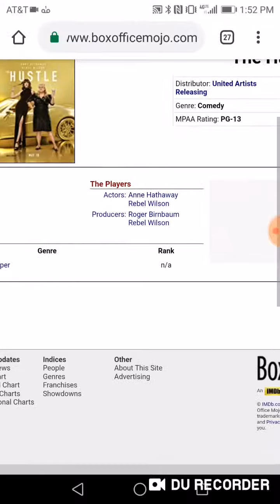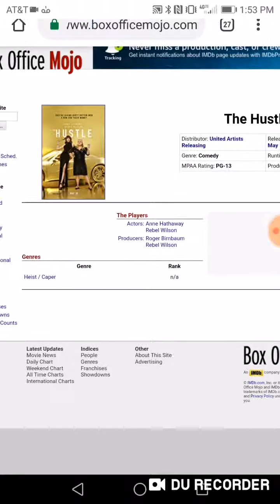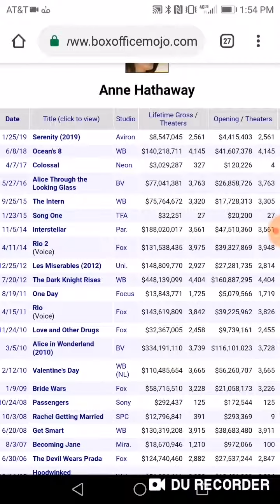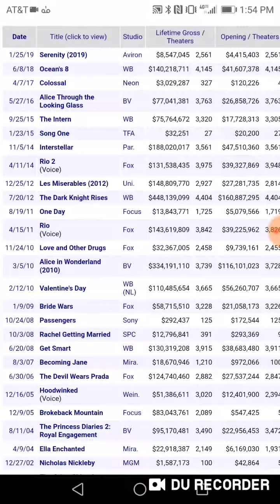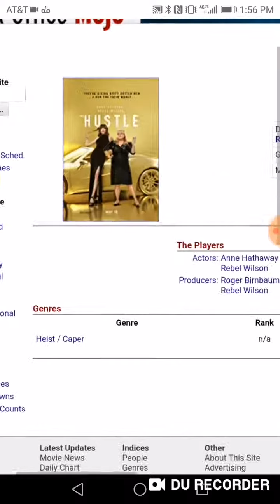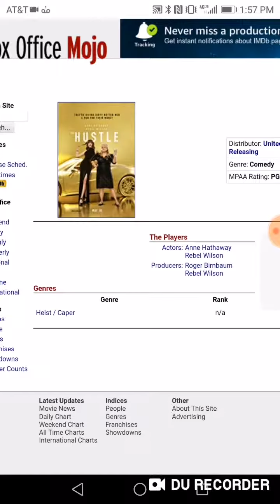The Hustle Box Office Prediction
Here's my box office prediction for The Hustle.